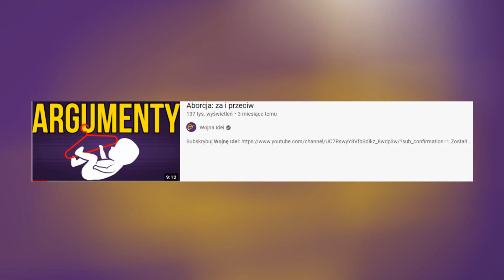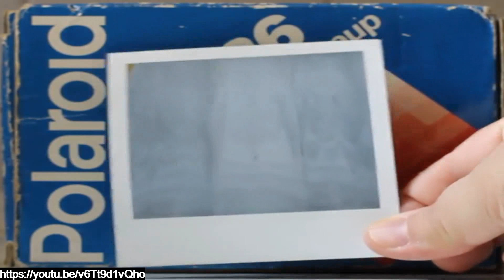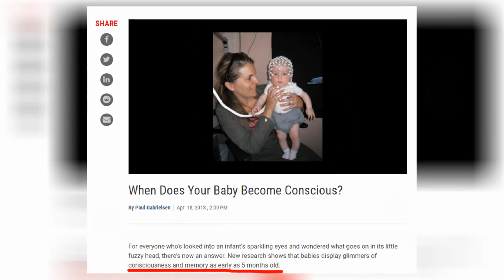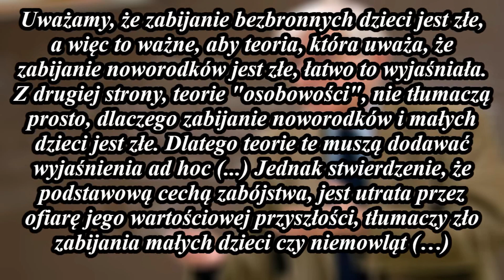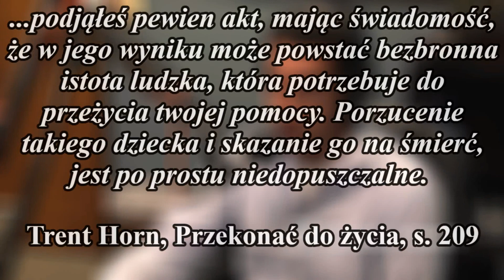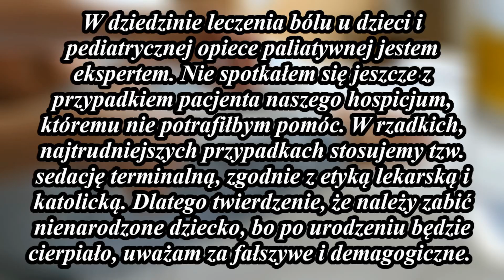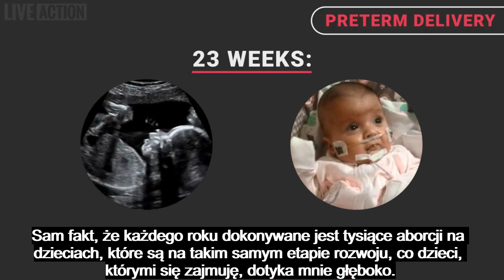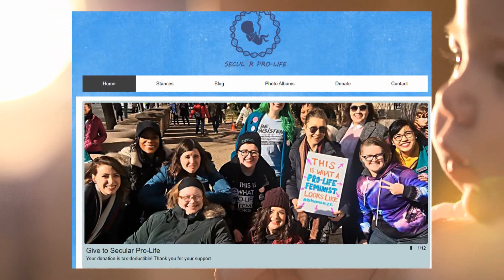Argumenty za całkowitym zakazem aborcji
Podział filmu:

0:00 - Wstęp
0:42 - Nie można zmuszać do posiadania dziecka
2:07 - Miłosierdzie
3:54 - Prawo wyboru
5:05 - Kiedy jest człowiek, kryterium genetyczne
8:15 - Dyskwalifikatorzy
10:50 - Niebezpieczeństwo dyskwalifikacji
14:00 - Szowinizm gatunkowy
15:52 - Nieodczuwanie bólu
17:30 - Brak mózgu
19:25 - Świadomość i samoświadomość
20:38 - Brak serca, nie przeżyje poza organizmem matki, kryterium urodzenia
22:45 - Nie wygląda jak człowiek
24:30 - Substancjalna definicja osoby
27:55 - A jeśli dyskwalifikatorzy mają rację?
30:20 - Argument strefy suwerennej
34:02 - Prawo do odmowy
39:30 - Wady płodu nieśmiertelne
46:30 - Wady płodu śmiertelne
49:13 - Przypadek gwałtu
54:40 - Zagrożenie życia matki
1:00:50 - Efektywność zakazu, podziemie aborcyjne, edukacja seksualna

Źródła o aborcji:

1 Trent Horn, Przekonać do życia
2 Bogusław Wolniewicz, Filozofia i Wartości
3 Tadeusz Slipko Sj i inni, Aborcja, spojrzenie filozoficznie, teologiczne, historyczne i prawne
4 Piter Signer, Etyka Praktyczna
5 Why Abortion is Immoral, Don Marquis
6 Francis J. Beckwith, Defending life

Inne:

1 Joel E. Dimsdale, Psychologia Zła
2 Black Edwin, Wojna przeciwko słabym
3 Christa Chroeder, Byłam Sekretarką H…
4 Żywoty sławnych Filozofów